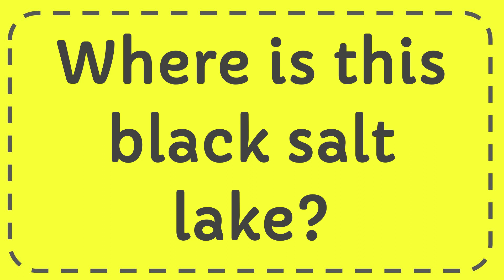Where is this black salt lake?